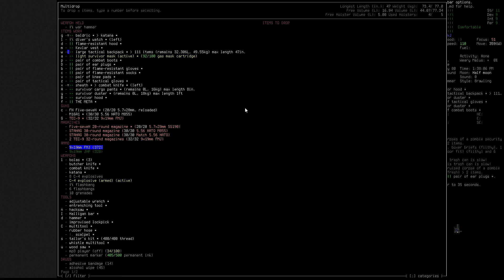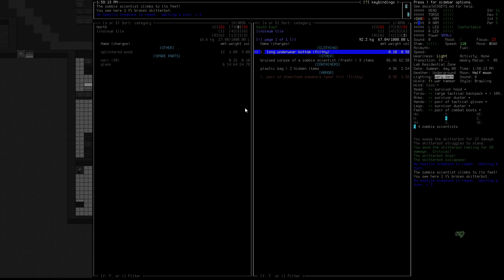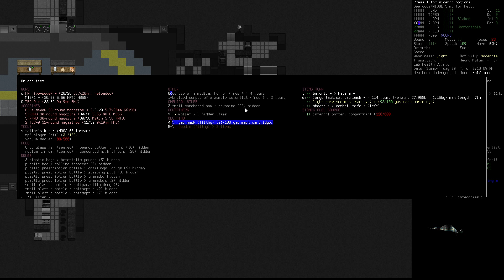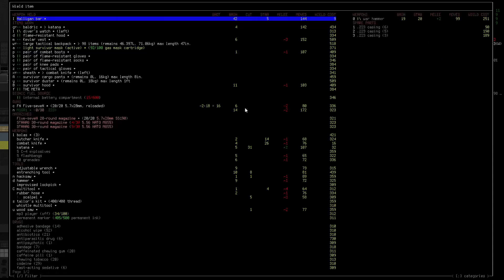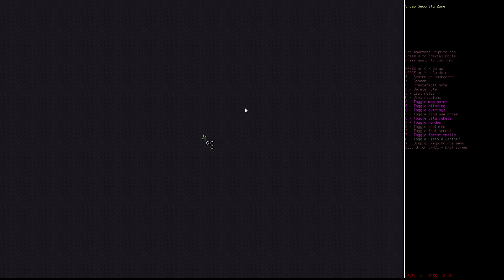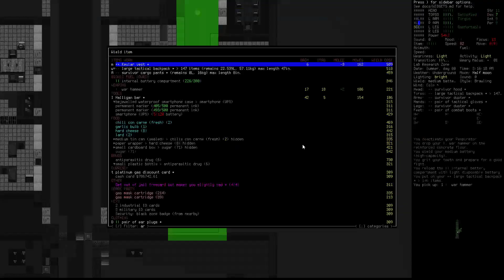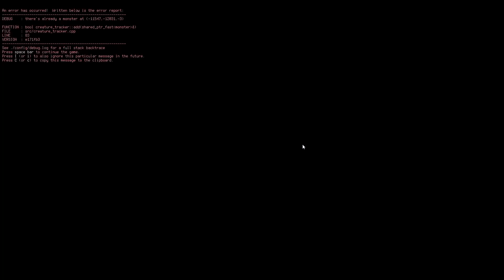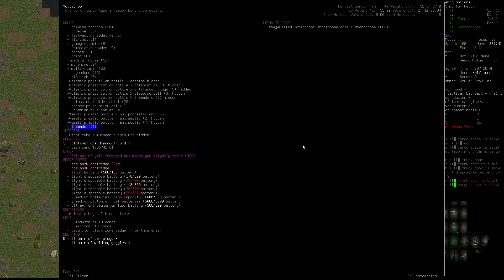Cataclysm Dark Days Ahead:Hopeless Hobo/Jeriah/EP 37: TCL finishing up what we can do!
World settings for this character: 16 city size/6 city spacing/2.20x monster spawning/default carrion spawning/0.50x Item spawn rate/4.00 NPC spawn rate/100 Monster evolution scaling (This has been changed to 100 since NPC's can't even exist it seems with everything big and scary and it doesn't ruin the experience at all just makes it less of a sponge fest IMO)/everything else on default. And the Hopeless Hobo challenge idea is just for fun with only 1 goal to save as many useless npc's as humanly possible if we even can that is but other than that survive until the end!

Mods in use for this world: No Hope, Secronom(with it's lore mod), Artyoms' Gun Emporium, Bionic slots, XEAS, Packaging, Mining, Bionic Professions, Stats through skills, Blaze industries, hydroponics, and the rest were/are preinstalled base game mods you will have these whenever you make a world on this version of the game!

Cataclysm Dark Days Ahead or to most people (including myself) CDDA is a open source rougelike survival game WITH BUILD ABLE CARS!! (and it's a very flexible complex system that will make you very happy to figure out) that's about honestly well. We have no idea the world basically just ended in every single way humanly possible we got your normal zombies/aliens coming but we also go literal hell gates spawning horrors you hope to never see, sentient fungal hive minds that are planning on taking over all of life, and every single ai/robot has gone absolutely rouge, it's an absolute mess your goal on the other hand is to SOMEHOW survive these impossible odds and to see how far you can get you and don't hope for anything since the ENTIRE GAME is procedurally generated, meaning you have no idea what could be there and where to go everything is based off your risks that YOU are willing take try getting lucky at a military outpost to only find 4 fully automatic M249 armed auto turrets that will make you walk back RIGHT quick it's an amazing game and you're probably thinking *damn that's a lot of content how much will it cost?* well let me tell you it's absolutely FREE, and is definitely worth your time to try it's a bit of a hassle to learn all the controls but eventually you will be able to keep it all to muscle memory and enjoy an absolute hidden GEM of a game.